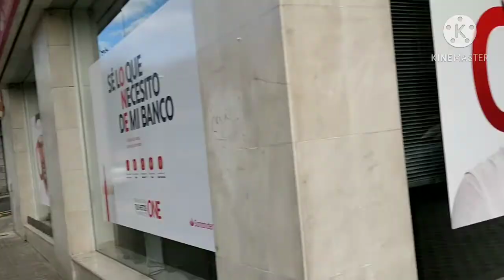خرجة مع الاصدقاء salidas con los🇪🇸 ?amigos para hacer barbacoa🏕🍖🍗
España Marruecos